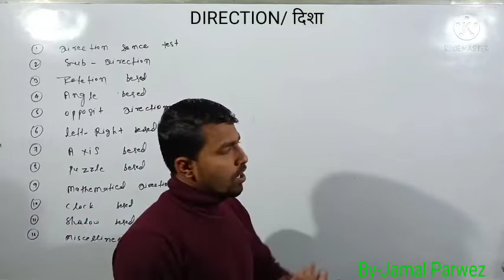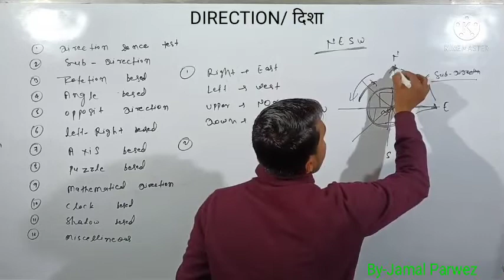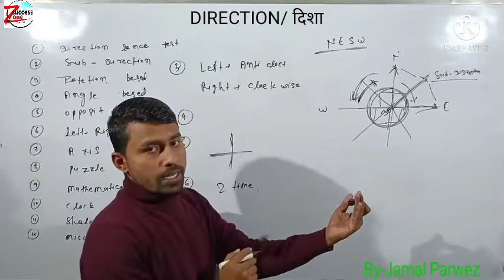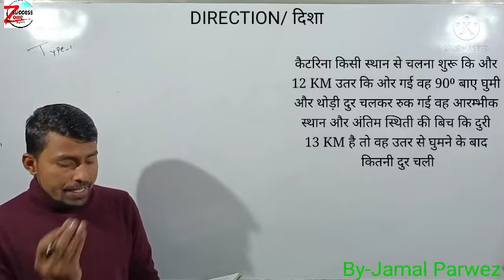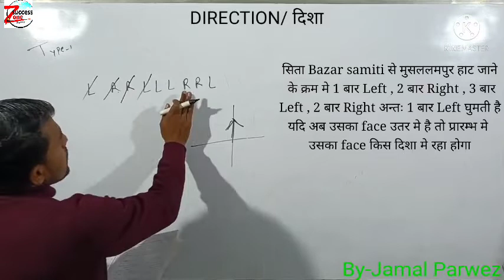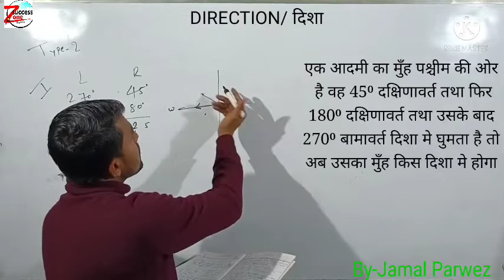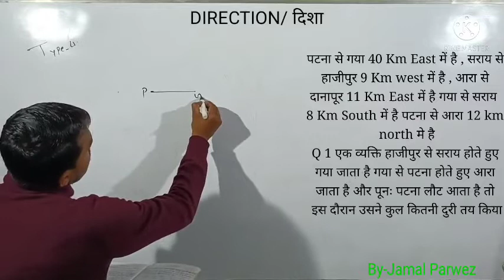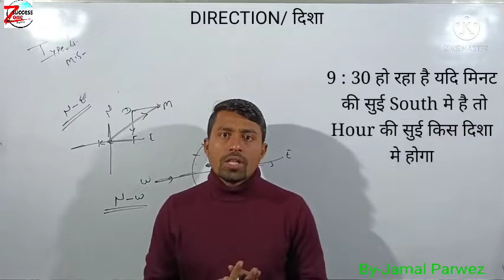DIRECTION / दिशा with Questions and Answer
DIRECTION / दिशा with Questions and Answer Reasoning By-Jamal Parwez